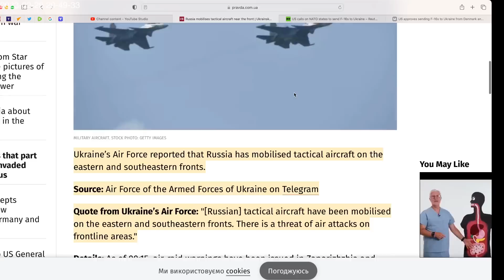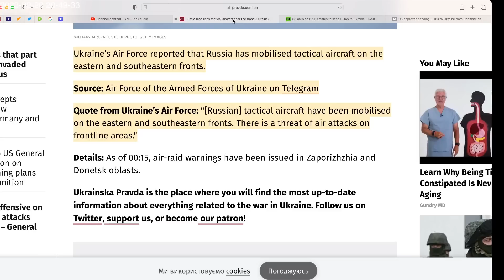Ukraine in high alert. Russia mobilizes tactical aircraft near the front.